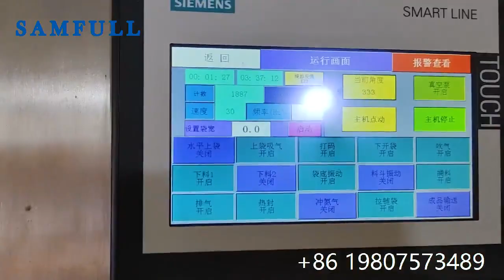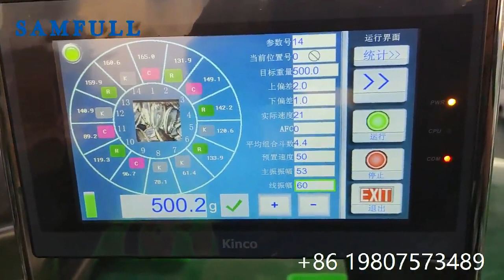Samfull raw cane sugar doypack filling packaging machine, pink salt doypack filling packing machine